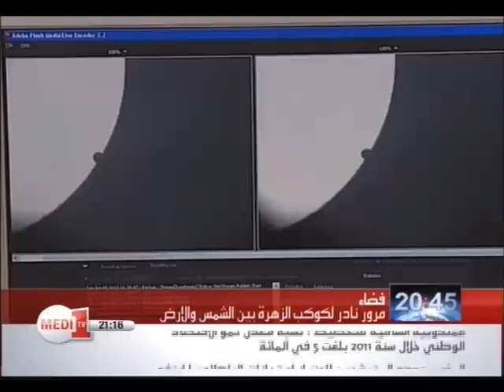صور لكوكب الزهرة عند مروره بين الشمس والأرض